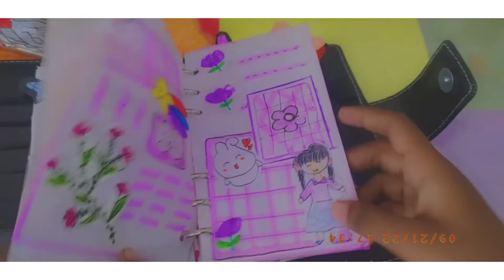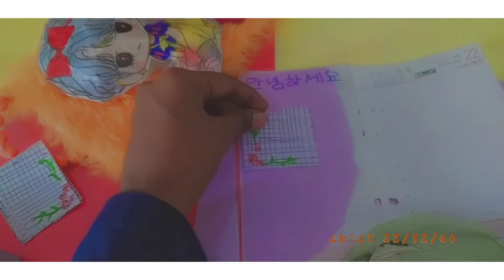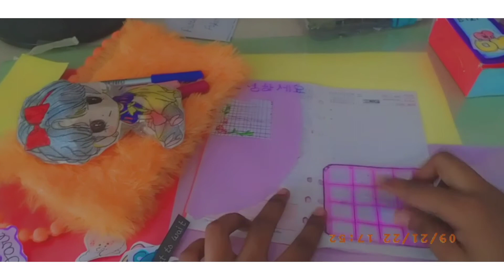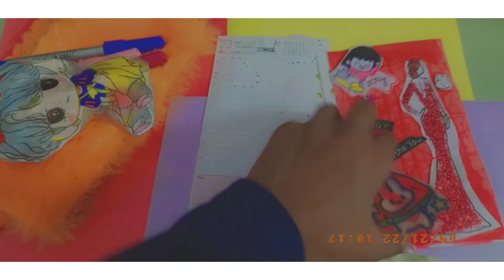Journal with me 💜 . BT21 journal 💜. cute journal💜.